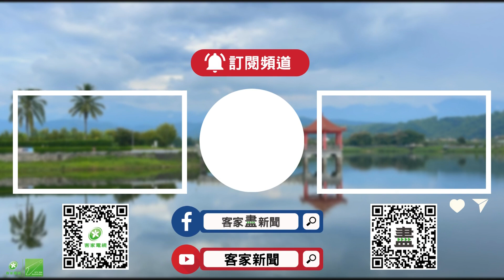總統府音樂會「跨海音」 週六將在高流登場【客家新聞20230706】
「2023總統府音樂會－跨海音」，7月8日將在高雄流行音樂中心舉行，這次的音樂會匯聚25個優秀音樂團隊，將跨界共演20首歌曲，歌手米莎也受邀演出，到時候將帶來《查有此人》和《捉迷藏》，6日彩排後米莎說，這次和高雄市交響樂團的合作，讓她感到興奮又榮幸。